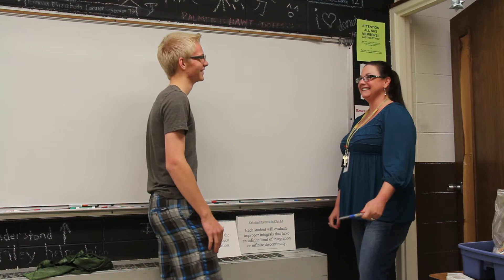Video Resume Colten Brown